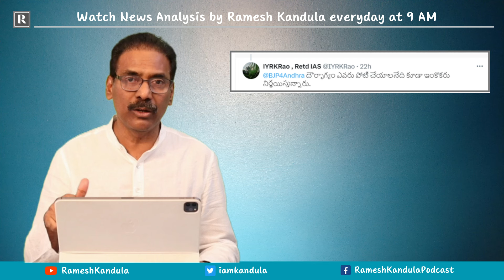7 April | IYR కృష్ణారావు గారికి నచ్చని 'ఎల్లో మీడియా', జగన్ కి మెచ్చుకోలు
Former chief secretary IYR Krishna Rao calls Eenadu and Andhra Jyothy 'yellow media', praises YS Jagan Mohan Reddy for 'exposing' them.